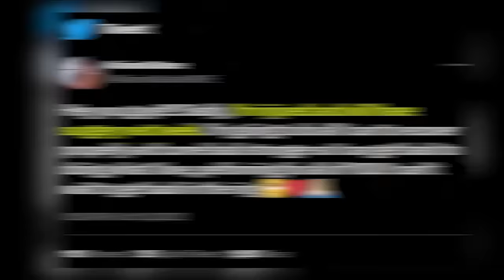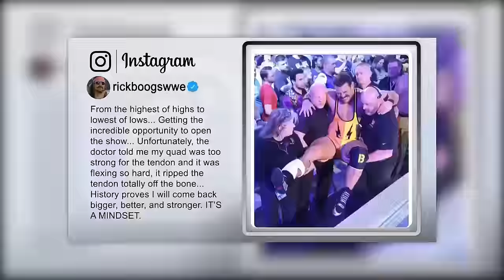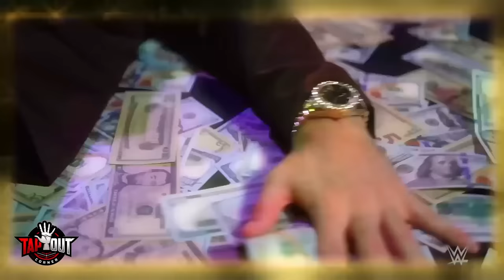Ranking Every WWE Wrestler from Worst to Best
Who is the worst wrestler currently on the WWE roster? Who is the best wrestler, and where does everyone else rank? Watch the video to find out.